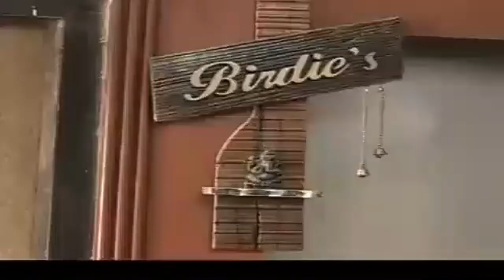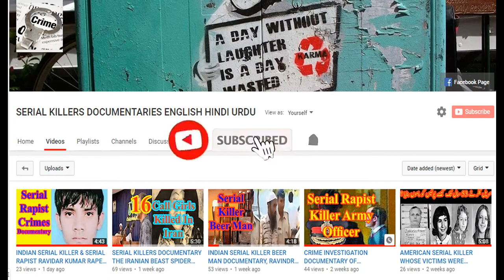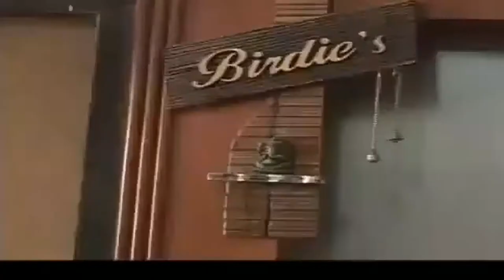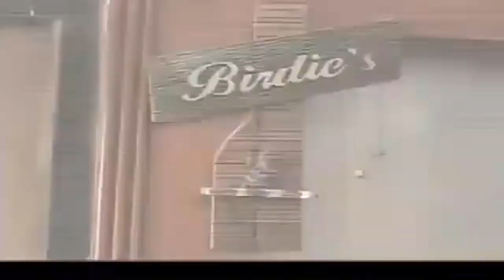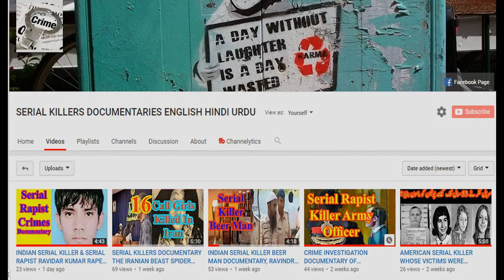CRIME INVESTIGATION DOCUMENTARY OF Ms CHANNAI BIDSUSHI DASH BARDE MURDER IN MUMBAI ENGLISH DUBBED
Model-actress & former Ms Chennai found murdered in her Mumbai flatMumbai: Crime seems to be making the city its haven and one more murder can be added to its ever-growing list of victims. Bidushi Dash Barde (23), a former Miss Chennai and south Indian actress was found dead in her flat in Manish Garden building, Andheri (West), on Monday night when her software engineer husband Kedar Barde returned from work.
According to Kedar's statement to the DN Nagar police, he usually leaves for work at 8 am and returns at around 9 pm. When he returned on Monday night, he found Bidushi lying in the passage of their ground floor apartment in a pool of blood, with shards of glass strewn around her body and a showcase with broken glass panels on top of her hand. Serial Killers Documentaries English Hindi Urdu